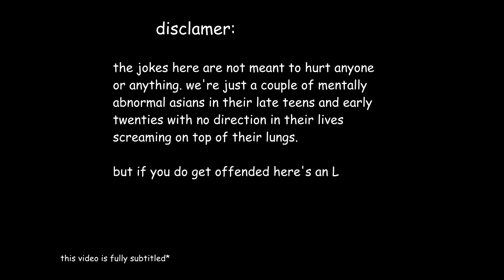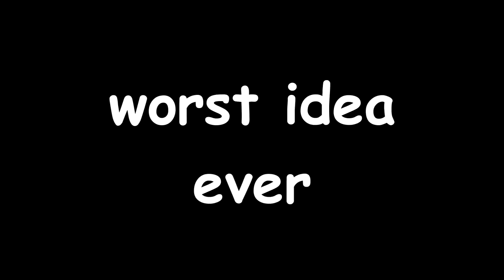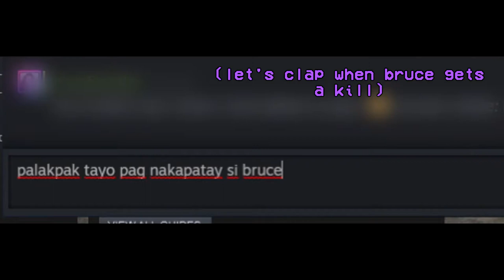gold novas try and play cache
Video #5 of Badly Edited Moments With [BK] Clan

The jokes here are not supposed to be serious blah blah blah we like to talk trash to one another, we aint fighting etcetera etcetera